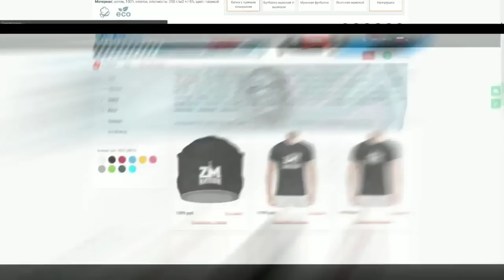Face о призывах идти на митинг